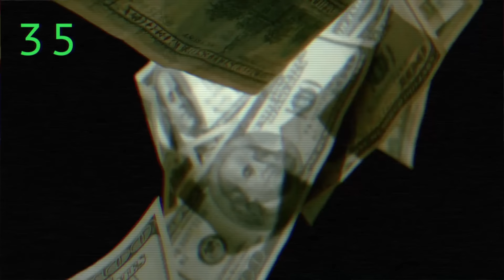Enrico Ruggeri - L'onda (Videoclip)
Regia e montaggio: Andrea Sanna con la collaborazione creativa di Pico Rama.
Assistenza alla regia: Alessio Calabresi
VFX / Post produzione: Andrea Sanna
Trucco: Elisa Caserini

Un ringraziamento particolare a Eurofilm Srl

Music video by Enrico Ruggeri performing L'onda. (C) 2014 Anyway Music